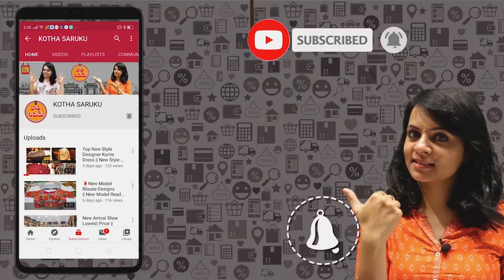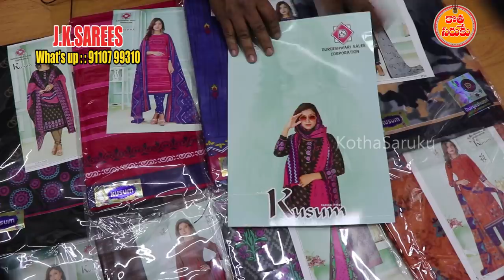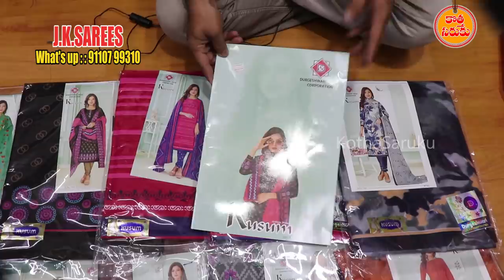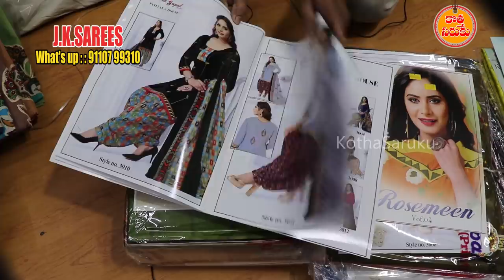మా దగ్గర 80 రూపాయలకు కొనండి. మీరు 250 రూపాయలకి అమ్మండి. Cotton Sarees Low Price | Daily wear sarees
Shop Address👇👇👇👇👇👇👇👇👇
J.K.SAREES
WHOLESALE
MFRS.OF COTTON PRINTED FANCY SAREES
#21-1-635,1st FLOOR,AL-KAREEM MARKET,
God Gift Market,Rikab Gunj,HYD-500002(T.S)